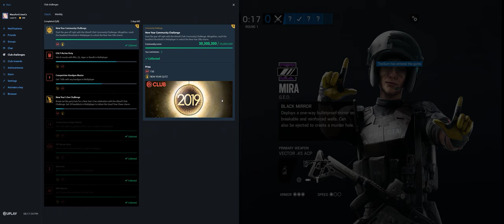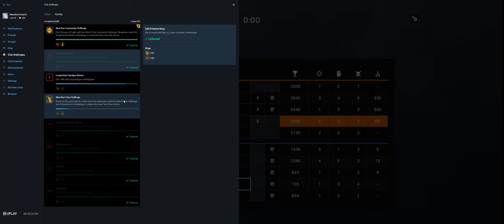Rainbow Six Siege + Part 3126 + Tower TDM Bomb + Wind Bastion pcgaming crew